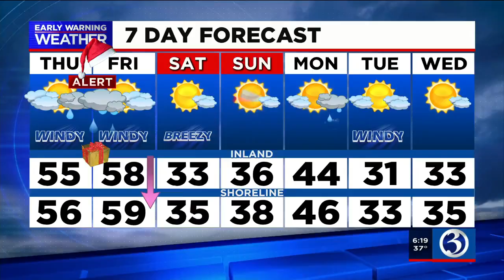Liberty Bank Surprise Squad: Stepping in to help Waterbury family during the holidays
What do you get for the guy who does it all? Well, friends of one single dad in Waterbury got him the ultimate holiday gift, a visit from the Liberty Bank Surprise Squad.